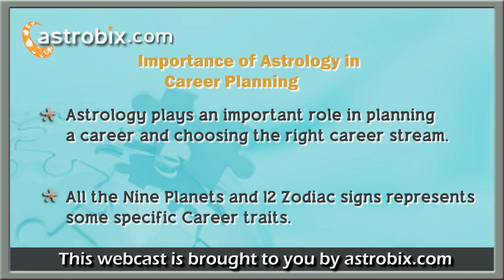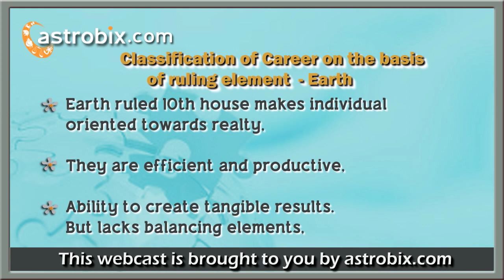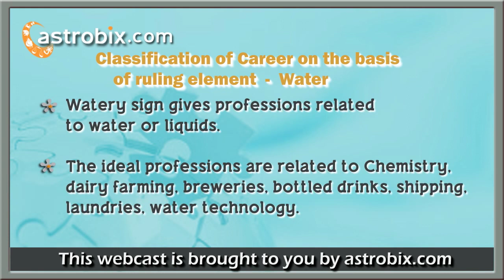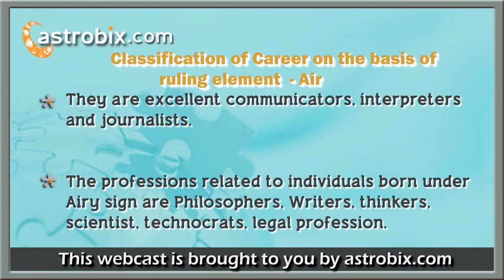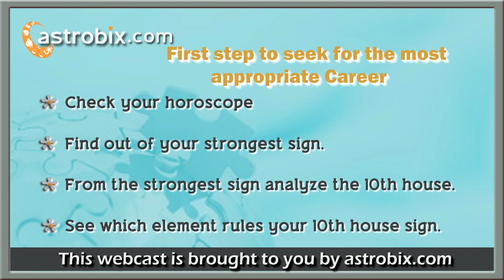Career through Astrology - Importance of Astrology in Career Planning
One of the most common questions that an astrologer is asked is: What is the most appropriate career as per my horoscope which can provide me long lasting and sustained success.

In this webcast we will talk about the right approach to decide a career on the basis of Astrology.

Get Vedic Astrology Analysis for Your Career for more free vedic astrology.